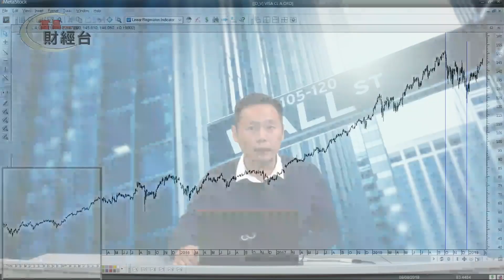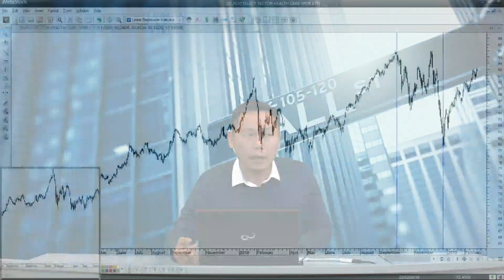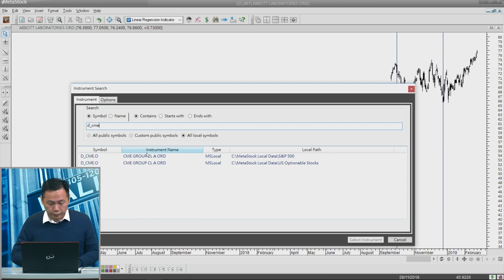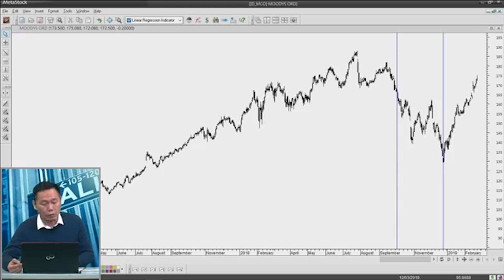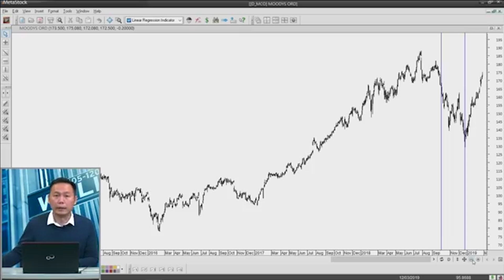富昌財經台 美股Easy Trade 26-2-2019 13:45 - 14:00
富昌財經台 日期 :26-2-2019 節目 : 美股Easy Trade 時段 : 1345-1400